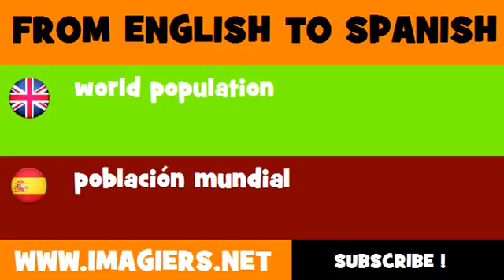FROM ENGLISH TO SPANISH = world population